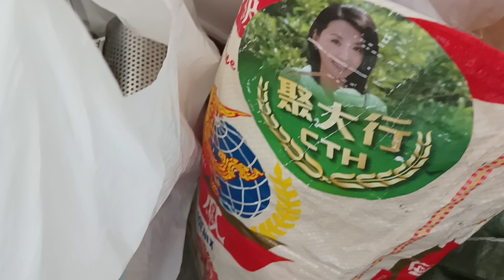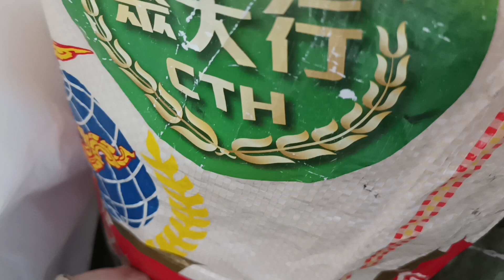cerita Tkw HongKong saat libur tetap iklas mengerjakan aktivitas//Damaikan hati dengan Rasa iklas 😇